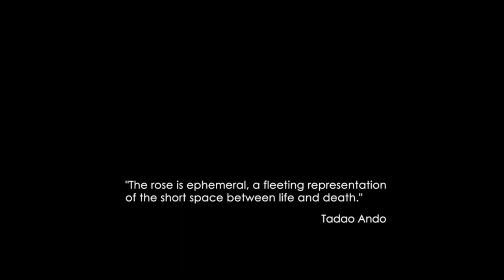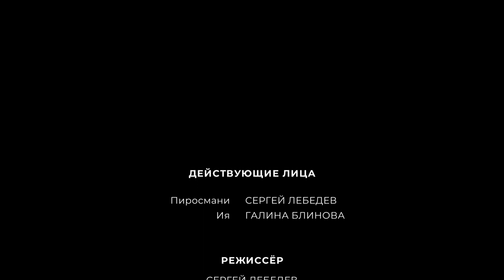Спектакль | «Праздник одиночества» | Культурный марафон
Культурный марафон представляет спектакль по монологам Вадима Коростылёва «Праздник одиночества». Это посвящение жизни, творчеству и поискам своего места под солнцем грузинского художника Нико Пиросмани. В наши дни он широко известен и является признанным мастером примитивизма в живописи. Однако жизнь его была полна лишений, невзгод и непонимания

В спектакле режиссёра Сергея Лебедева задействованы лишь два актёра, но они с трепетом относятся к материалу, тонко передают всю трагичность истории. Здесь персонажи картин оживают, имеют свое мнение и даже спорят с художником. А понять, что реально, а что происходит лишь в голове у героя, порой сложно. В целом, очень многое строится через призму восприятия художника, и у зрителя появляется возможность, как никогда глубоко, окунуться во внутренний мир Пиросмани и понять, какой это был искренний и чувствующий человек